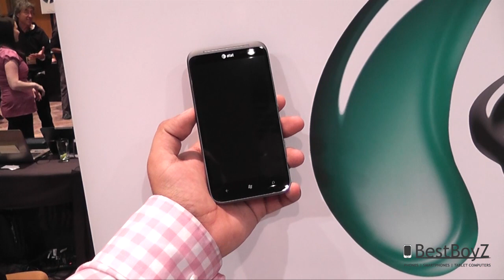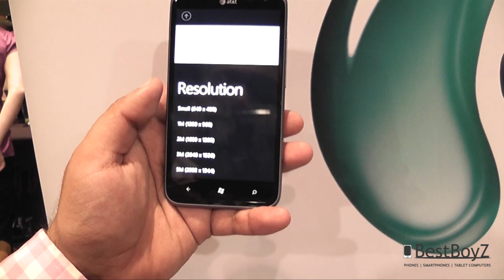CES | Hands-on: HTC TITAN II | BestBoyZ